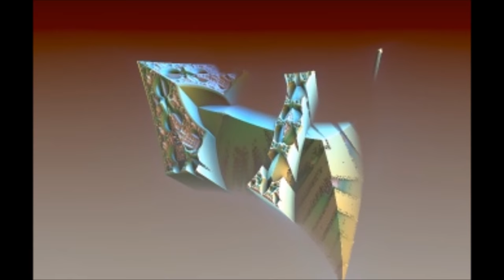Base lanzamiento saeta Artefrak Mandelbulb 3D